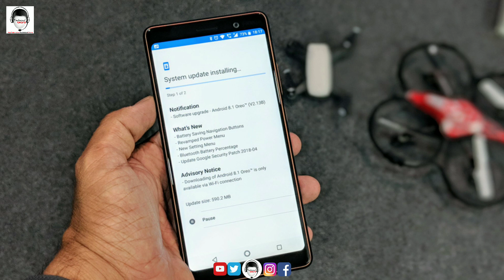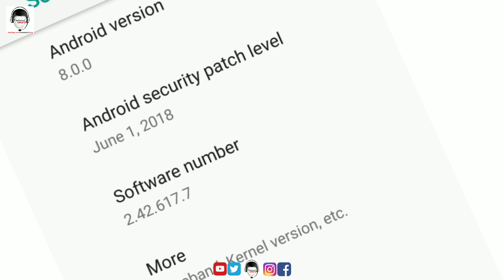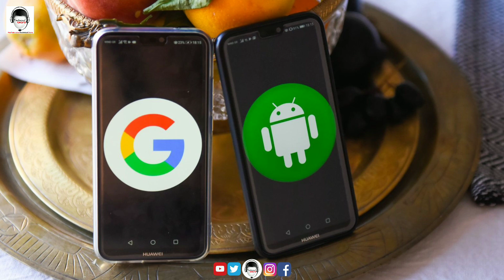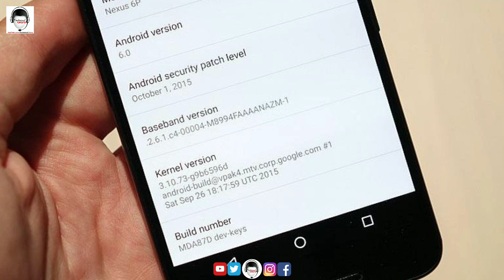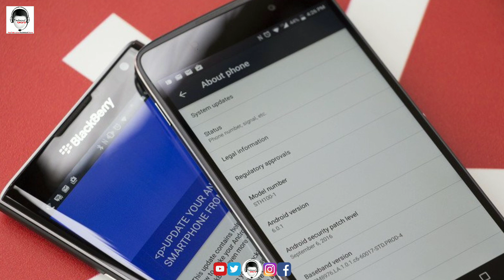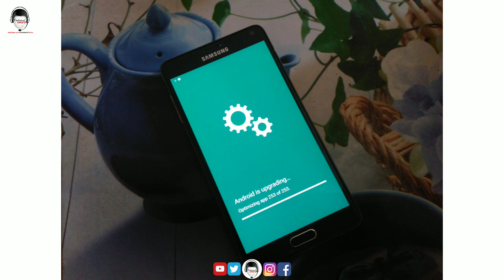Sad Reality of Android Security Patch Updates || How to check Fake security patch and Missed Patches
[GET IN TOUCH WITH TECHNICAL CHORO]